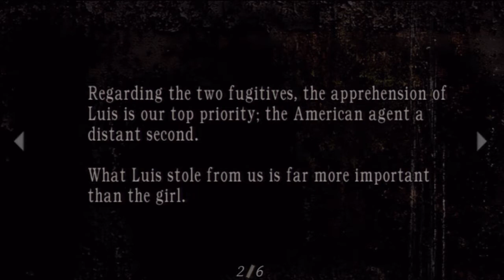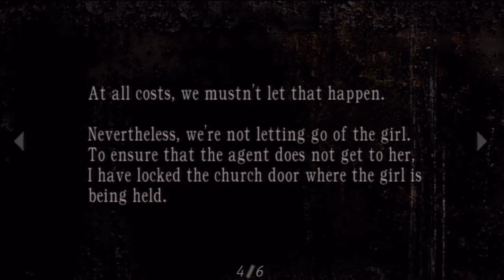TheDrumkid92 Plays Resident Evil 4 Professionally- Part 4